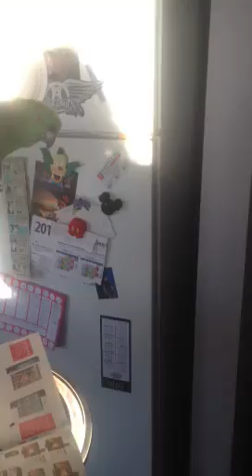Amazon parrot and cockatoo talking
This is Syd our amazon and Pebble our moluccan chatting to each other :) sorry for the glare off the fridge at times, the sun was blaring through the window. Enjoy :)